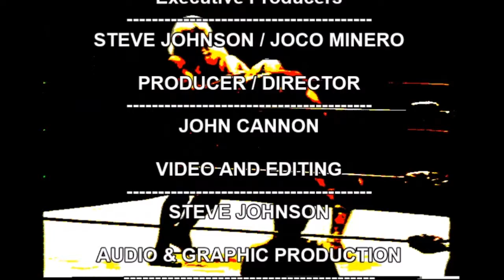GWH TV - New Year's Minisode, Featuring Viral Pro Wrestling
Lokal Loudness and Cyclon Media present Georgia Wrestling Television for Georgia
Wrestling History with hosts John “Stoney” Cannon and Kenny Jay.

Minisode Clips
-Chris Mayne Becomes VPW's #1 Contender
-Terry Lawler VS Tommy Rich (GA, 2010)

Keep up with Georgia Wrestling History from the past until the present covering the southeast region